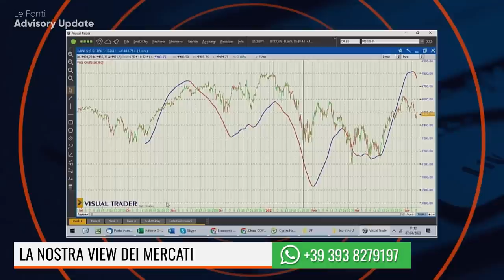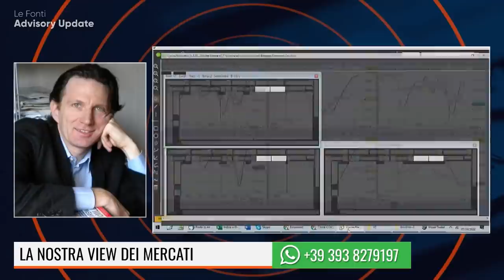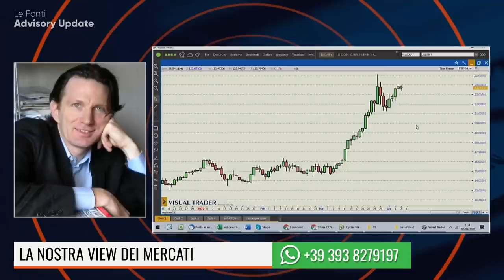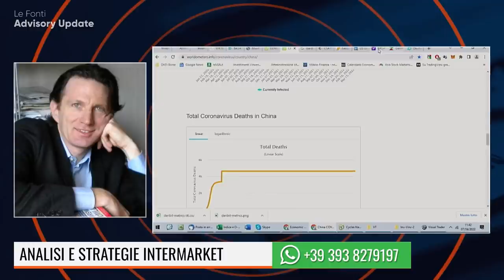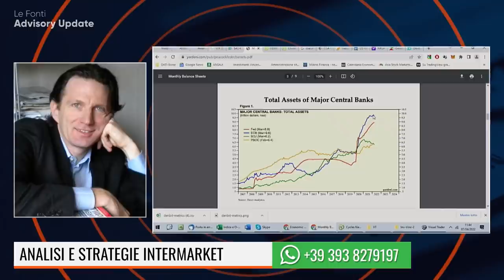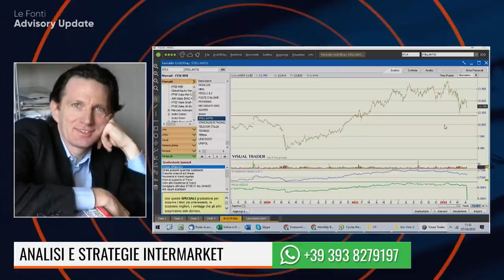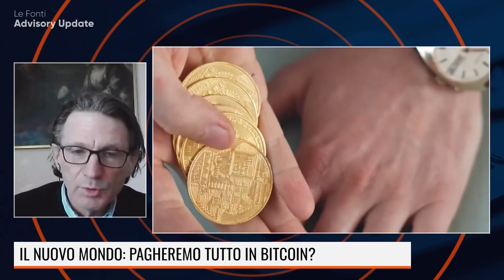RUSSIA? IL VERO PROBLEMA MONDIALE E' LA CINA!